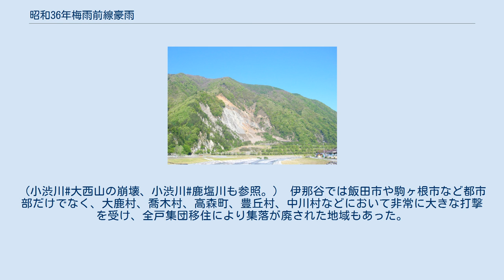昭和36年梅雨前線豪雨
昭和36年梅雨前線豪雨（しょうわさんじゅうろくねん ばいうぜんせんごうう）、通称「三六災害」（さぶろくさいがい）は、1961年（昭和36年）6月24日から7月10日にかけての大雨による災害。
特に長野県南部の伊那谷など天竜川流域に、氾濫や土砂災害による甚大な被害を与えた事で知られる。
 1961年は6月9日に梅雨入りしたが、実際は好天が続き空梅雨が心配される状況であった。
23日ごろから熱帯低気圧の北上に伴い梅雨前線もようやく北上・活発化し、東北から九州までの広い範囲に雨が降り始めた。
当初は恵みの雨とも見なされたが、24日から本州南岸に停滞した梅雨前線は熱帯低気圧から発達した台風6号の接近に伴い26日頃より四国・近畿・東海・甲信・北陸・関東各地の44都府県に大雨をもたらした。
6月末から7月初めに一旦弱まったものの、7月3日から5日にかけて東北や九州にも大雨を降らせて、その後ようやく終息した。
 全国の被害については消防白書に依る。
 三重県尾鷲市では6月26日に日降水量432.4ミリ（期間降水量 1,061.9ミリ）を記録している。
死者については長野県の134名を筆頭に神奈川県で56名、兵庫県で41名などだが、これらは横浜市や神戸市で住宅造成地の斜面などが崩壊したことによるもので、同年に宅地造成等規制法が成立する要因ともなった。
 6月27日、飯田市では当時の6月の平年降水量230ミリをはるかに越える降水量325.3ミリを1日で記録。
下伊那郡清内路村では日降水量587ミリに達した。
これまでの雨で天竜川とその支流には崖崩れや土石流などにより大量の土砂が流れ込み、支流からの溢水が本流の堤防を反対側から破壊したり、本流の川床が急激に浅くなったために各所で水が堤防を越えるなどの事態となった。
飯田市などでは川に流れ込んでいた流木が下流の決壊場所から市街地になだれ込んで被害が拡大、飯田盆地の広範囲が水没した。
 6月29日午前9時10分頃、下伊那郡大鹿村の大西山（1741メートル）が、当時は山裾を流れていた小渋川（天竜川水系）に向かって山体崩壊（トップリング）し、川の水を巻き込んだ土砂は一瞬にして対岸の集落を呑み込んだ。
崩落範囲は高さ450メートル、幅280メートルで、大量の土砂（推定280万〜350万立方メートル）の突端は現在の国道152号を越える付近まで到達したという。
この崩落により田畑や分教場などと共に39戸が土砂に呑まれ、死者42名を出した。
またそれまでの豪雨によるものも含めると大鹿村だけで500戸以上が被害を受けた。
（小渋川#大西山の崩壊、小渋川#鹿塩川も参照。） 伊那谷では飯田市や駒ヶ根市など都市部だけでなく、大鹿村、喬木村、高森町、豊丘村、中川村などにおいて非常に大きな打撃を受け、全戸集団移住により集落が廃された地域もあった。